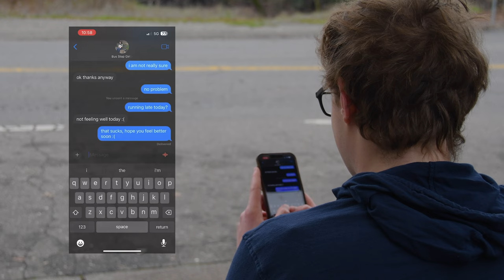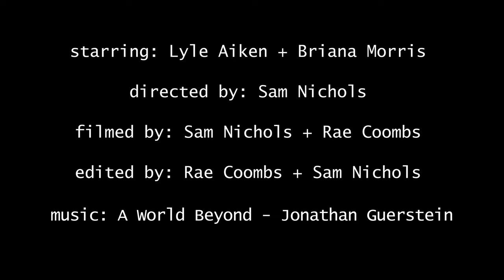Commute---BRONZE Medal Silent Film Unit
Commute---BRONZE Medal Winner for the HOB Silent Film unit!

Made By Samantha Nichols & Rei Coombs

A PV House of BLUE Production